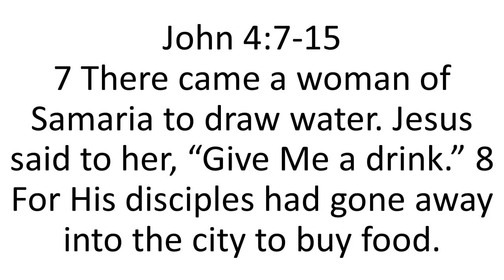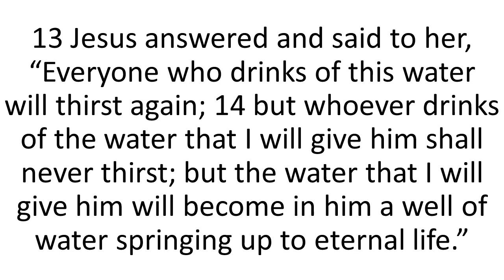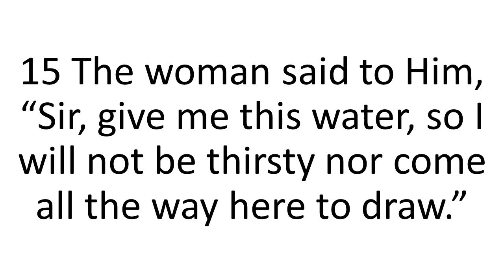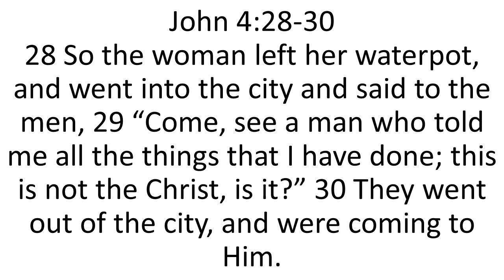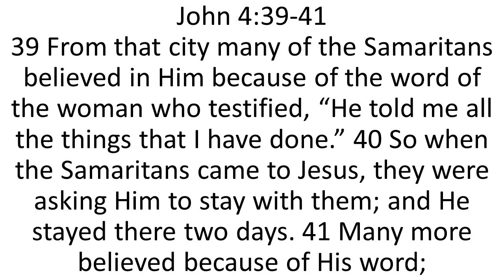Different But the Same (Jesus Talks with a Samaritan), John 4:7-15, 28-30, 39-41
Different But the Same (Jesus Talks with a Samaritan), John 4:7-15, 28-30, 39-41; Online Bible Study at 9 AM, Sunday, March 19, 2023
Paris Israel Church in Paris Ohio